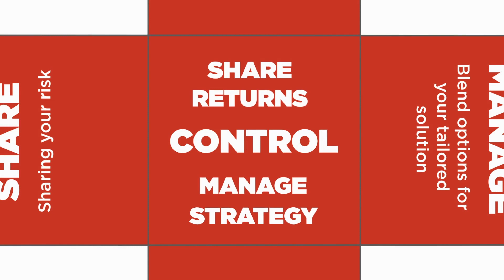Litigation Finance - The class action perspective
What does the future hold for class action litigation funding? Watch on as Stephen O'Dowd from Harbour Litigation Funding shares his views on the risk management option transforming the global disputes market.